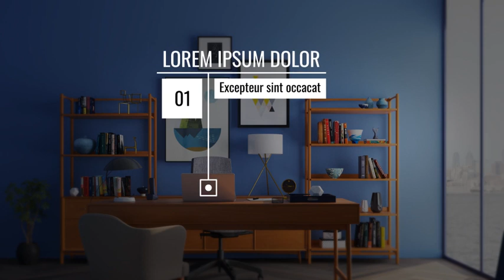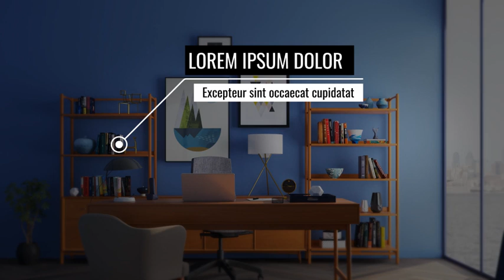Minimal Call Out Titles (After Effects template)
Minimal Call Out Titles is a simple but professional looking After Effects template. Simply edit text and colors of call-outs with provided individual color controls then drag and drop to your project. It will enhance the look of your project with its modern style. Ideal to use on your corporate videos, business videos, documentaries, youtube videos, Instagram stories, commercials, and event videos. Available in 4K.